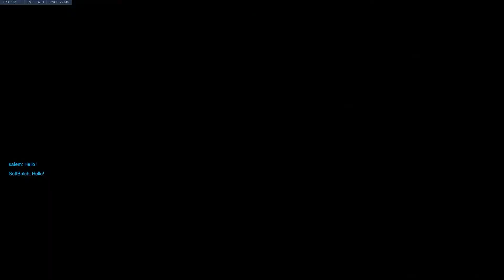[PC] Overwatch - From Noob to Pro! - Episode #6 - Lucio Rocker!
Welcome to a new series called "From Noob to Pro". Overwatch has been out for a while but I've only recently started playing. With my limited FPS on PC experience, I'm going to try to get a least decent at the game :) Here are my games from NOOB to "at least decent enough", aka. "PRO" in my world. I'm not showing every single game I'm playing but games I thought I did well in as I get better at the game!

PC Specifications:
- CPU: Intel Core i7-7700k
- CPU Cooler: Cooler Master Hyper EVO 212
- Motherboard: ASUS Prime Z270-A
- Memory: G.Skill Trident Z (2x16GB) DDR4-3000mHz
- GPU: ASUS GeForce GTX 1060 6GB Dual
- Storage: Samsung 960 EVO 500GB
- PSU: eVGA SuperNova G2 650W
- Case: Inwin 303 White
- Fans: Corsair AF120 Quiet Edition x4
- Peripherals: Cooler Master MasterKey Lite
- OS: Windows 10 Home 64-bit